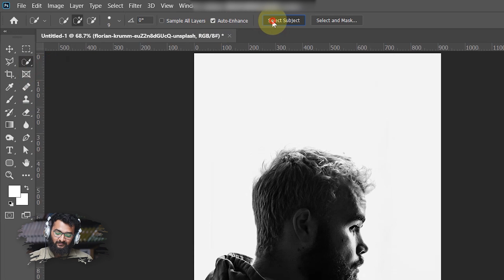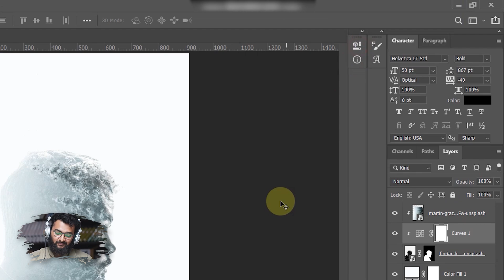Easy Photoshop Trick | Double Exposure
In this tutorial, I will show you how to create double exposure effect in adobe photoshop.